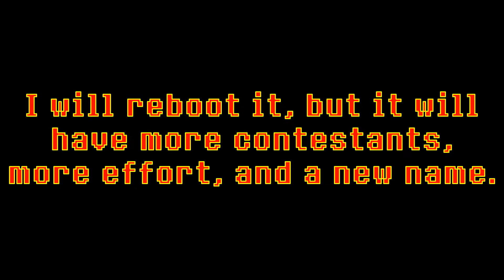Final Decision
This is gonna hurt.